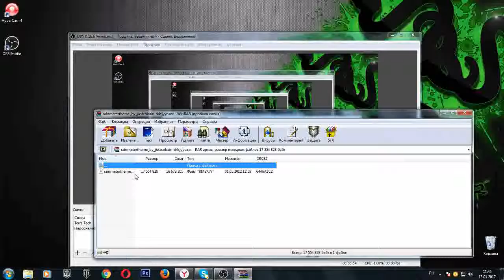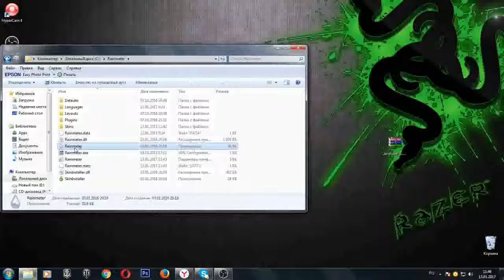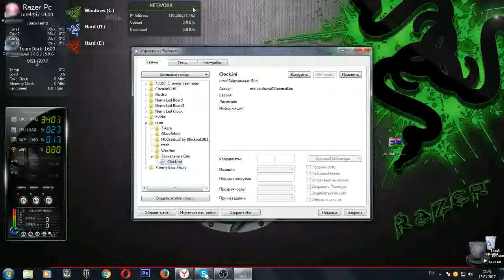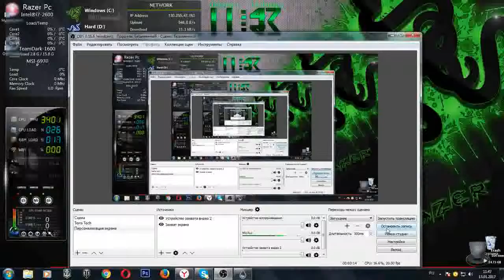Как красиво персонализировать рабочий стол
В этом видео я рассказал как настроить ваш рабочий стол. Думаю вам понравилось это видео.